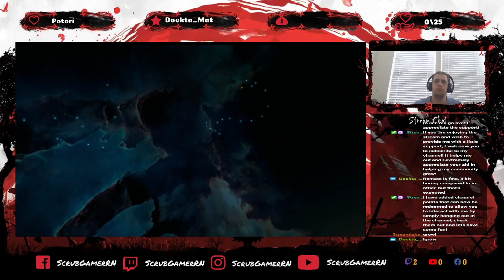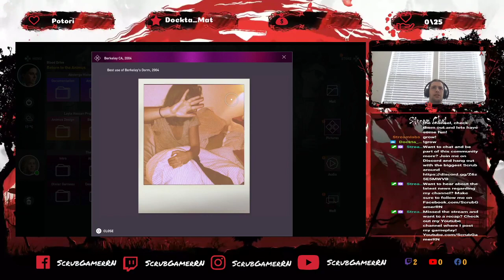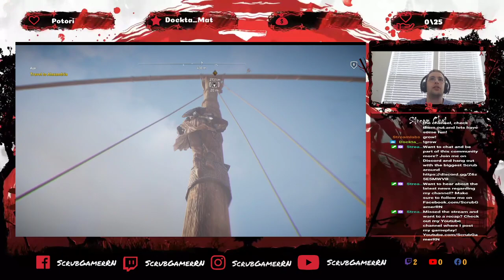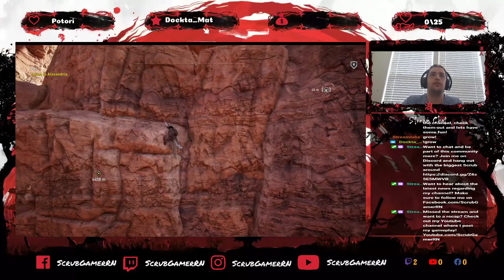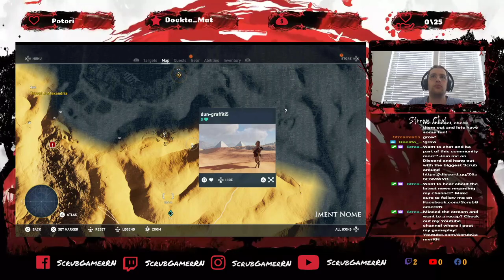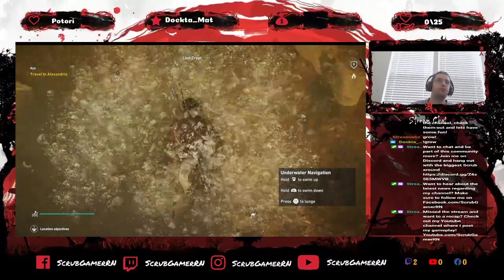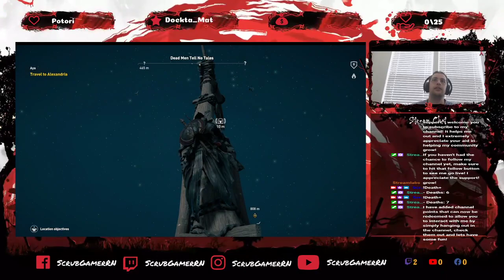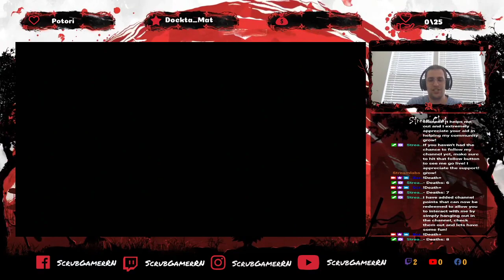Assassin's Creed Origins - Part 003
First Playthrough

Blind Playthrough

Hard Mode Difficulty

0:05:00 Lysandros' Oracle Offerings
0:08:25 Lysandros' Oracle Offerings Completed
0:10:10 Hyena Lair Discovered
0:11:45 Letter to the Oracle Medunamun
0:11:55 Hyena Lair Completed
0:14:10 Ibex Lair Discovered
0:15:20 Ibex Lair Completed
0:17:05 Halma Point Discovered
0:23:30 Vulture Lair Discovered
0:25:25 Vulture Lair Completed
0:28:25 Amun Stone Circle Discovered
0:28:40 Memories
0:30:55 Amun Stone Circle Completed 1/12
0:36:15 Quest - May Amun Walk Beside You
0:37:20 Trophy - First Steps
0:37:40 Layla Hassan Interaction #1
0:42:55 Animus Blueprint
0:43:10 Dialysis Module
0:43:25 Genetic Sequencer
0:44:00 In Flight Entertainment
0:44:30 Layla Hassan - Computer Files
0:50:30 Return to Animus
0:51:40 Yamu Surroundings
0:56:30 Quest - Aya
0:56:45 Quest - Trial of Anubis
0:56:50 Quest - Trial of Sekhmet
0:56:55 Quest - Secrets of the First Pyramids
0:58:30 New Region - Iment Nome Discovered
0:58:35 Necropolis Bandit Hideout Discovered
1:00:30 Sync - Iment Nome 3/58
1:06:40 Sync - Siwa 4/58
1:12:25 Divine Lion Stone Circle Discovered
1:14:00 Divine Lion Stone Circle Completed 2/12
1:16:10 Eremos Hideout Discovered
1:19:35 Eremos Hideout Completed
1:21:00 Necropolis Bandit Hideout
1:23:50 Necropolis Bandit Hideout Completed
1:26:40 New Region - Lake Mareotis Discovered
1:28:15 Crocodile Lair Discovered
1:29:10 Crocodile Lair Completed
1:33:50 Lost Crypt Discovered
1:34:35 Quest - Taste of Her Sting
1:34:50 Prayer to Serqet
1:36:40 Sync - Lake Mareotis 5/58
1:45:15 Death #6
1:49:25 Lost Crypt Completed
1:51:20 South Mareotis Trireme Discovered
1:53:40 Death #7
1:54:45 North Mareotis Trireme Discovered
1:56:10 Death #8
1:57:10 Vulture Lair Discovered
1:57:45 Vulture Lair Completed
1:59:35 North Mareotis Trireme
1:59:45 North Mareotis Trireme Completed
2:01:35 Dead Men Tell No Tales Discovered
2:02:35 Sync - Lake Mareotis 6/58
2:04:15 Predator Attack Completed
2:06:05 Letter of Sefetu's Tax Collector
2:06:20 Predator Attack Completed
2:08:30 Dead Men Tell No Tales Completed
2:09:25 Adexios Naftis Shipwreck Discovered
2:09:50 Adexios Naftis Shipwreck Completed
2:10:55 Sunken Desmoterion Ship Discovered
2:11:40 Sunken Desmoterion Ship Completed
2:13:50 Mareia Anchorage Discovered
2:15:20 Mareia Anchorage Completed
2:21:05 South Mareotis Trireme
2:21:50 Death #9
2:25:05 South Mareotis Trireme Completed
2:26:20 Death #10
2:29:25 Quest - Bandit Raid
2:33:00 Necropolis Bandit Hideout
2:34:05 Death #11
2:38:30 Quest - Bandit Raid

Facebook.com/ScrubGamerRN

Instagram.com/ScrubGamerRN

Streamlabs.com/ScrubGamerRN

Twitch.TV/ScrubGamerRN

Youtube.com/ScrubGamerRN